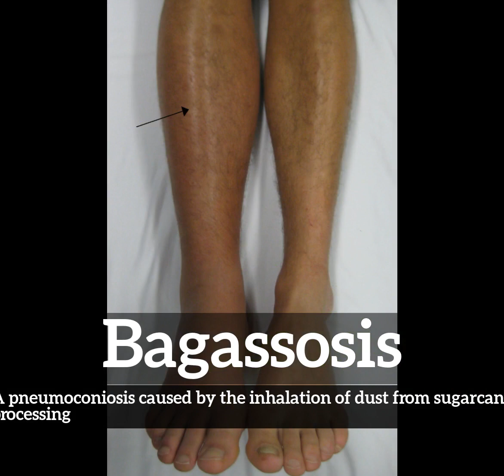What is Bagassosis? | How Does Bagassosis Look? | How to Say Bagassosis in English?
Learn how to pronounce bagassosis with Imago Spectrum.

What is bagassosis?
How does bagassosis look?
How to say bagassosis in English?
What does bagassosis represent?
What is the defintion of bagassosis?

Imago Spectrum allows you to easily memorize common English words and phrases by joining visual and auditory learning environments into a short video. Focus on the images and repeat bagassosis several times for best retention results.

In this video we are speaking the word, bagassosis. Do take note of how bagassosis is spelled.
The definition of bagassosis is listed below the word in the video.
Bagassosis:  A pneumoconiosis caused by the inhalation of dust from sugarcane processing